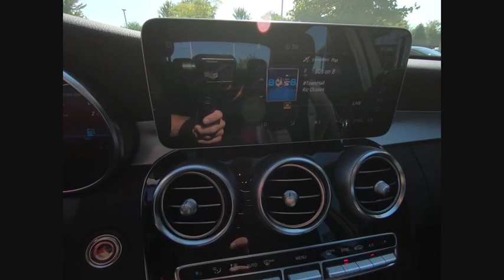2019 Mercedes-Benz C-Class C 300 4MATIC St. Charles IL 19174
2019 Mercedes-Benz C-Class C 300 4MATIC

2019 Mercedes-Benz C-Class C 300 22/33 City/Highway MPG